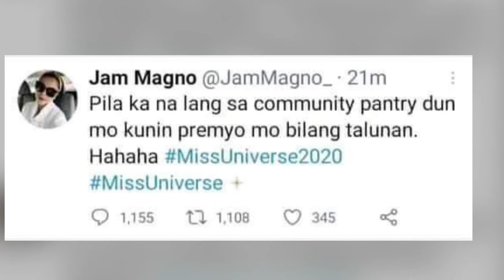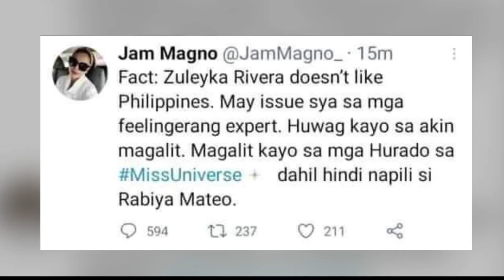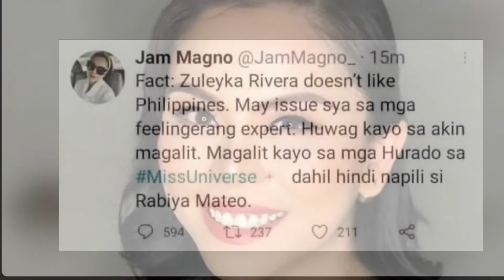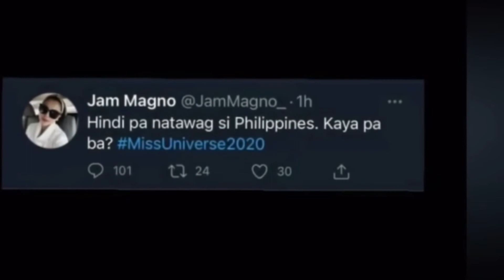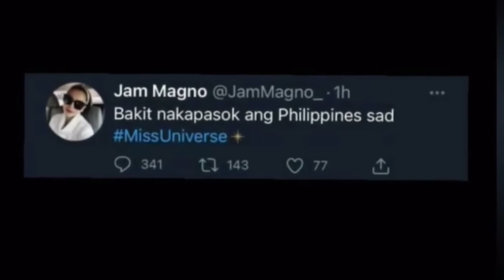JAM MAGNO BINATIKOS AT PINAGTAWANAN SI RABIYA MATEO DAHIL SA PAGKATALO NITO! | MISS UNIVERSE 2020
Jam magno binatikos si Rabiya Mateo sa pagkatalo nito

Reaksyon ni Jam magno kay Rabiya mateo

Jam magno rabiya
Miss Universe 2020
Jam magno
Rabiya Mateo